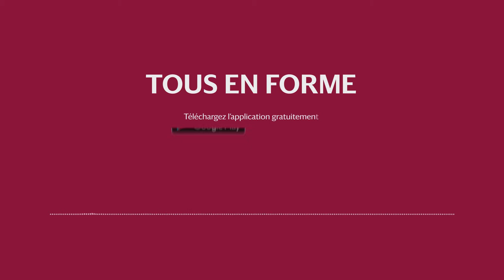Tous en forme avec Marc Jeanblanc - Respiration 10